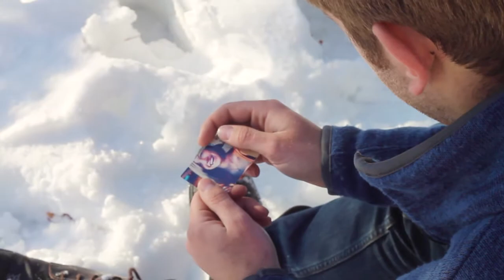The Cinematic Orchestra /// To Build A Home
A short music video I created for a Film/Video class.